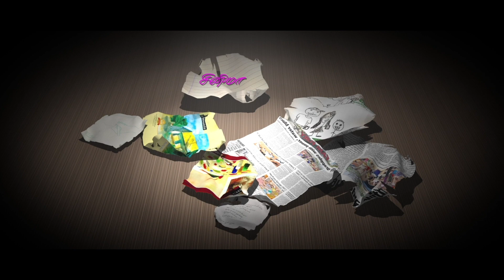Oscar வென்ற RRR | SS Rajamouli | Keeravani | Naatunaatu Song | The Elephant Whisperers | Manobala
Oscar வென்ற RRR

About Manobala's Waste Paper:
We are one of the fast-growing online media groups in India. This channel is specifically created to share the fun behind the camera, unknown stories about movies and celebrities. We will give exclusive interviews of actors, actresses, and celebrities.